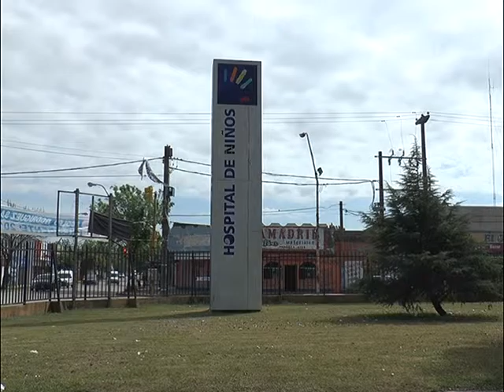Asisten en el Alassia a niño golpeado por la madre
OSVALDO GONZÁLEZ CARRILLO – DIRECTOR HOSPITAL ALASSIA